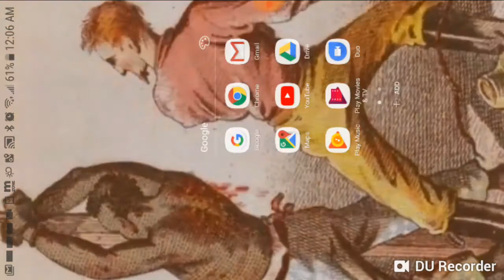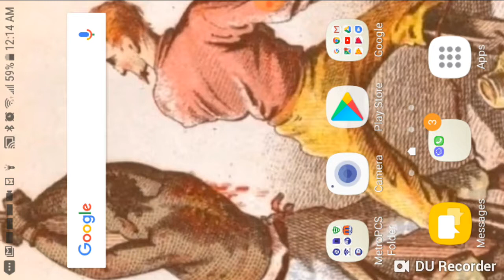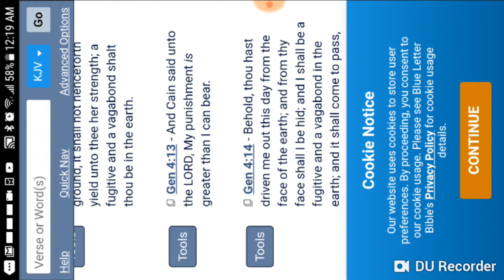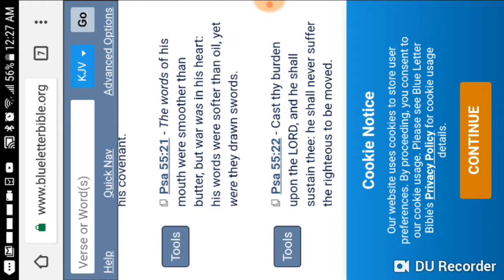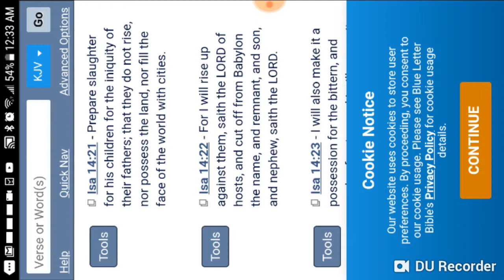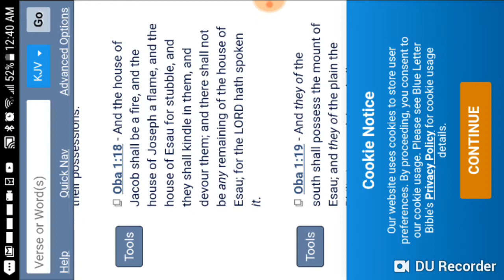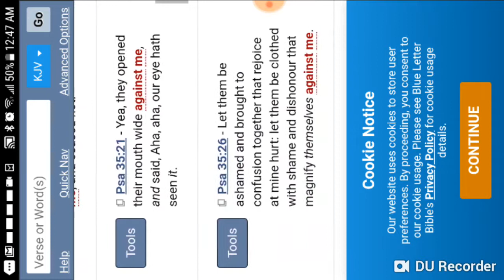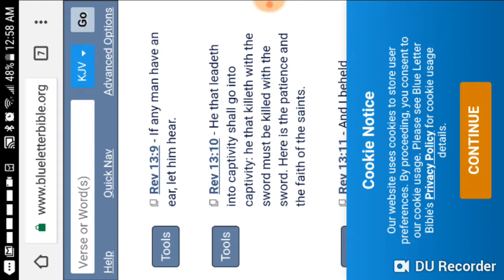Live by the gun and die by the gun!!!!!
May the LORD destroy every single one of you edomites very soon!